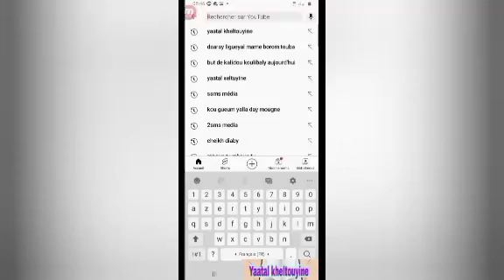Akh yi goor amel Sokhnam : Imam Mouhamadou Sy